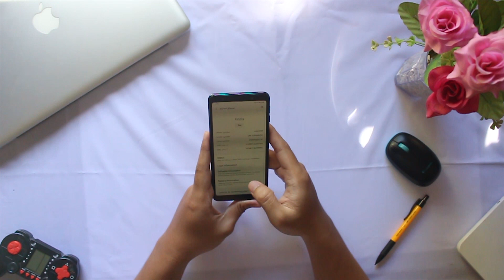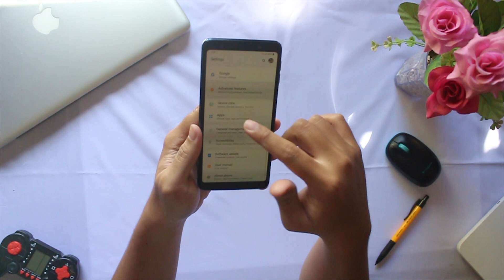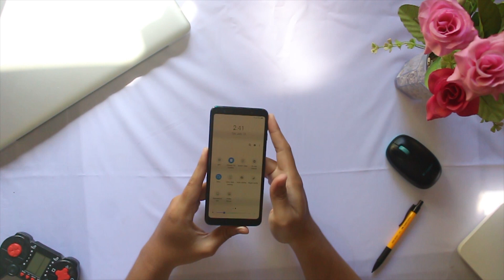Unboxing Samsung Galaxy A7 2018 di Pertengahan 2019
Kali ini mimin nyobain unbox Samsung Galaxy A7 2018 yang sempet hits tahun lalu dan sekarang diskontinu (entah mengapa).

Dengan harganya yang sekarang udah amat sangat ekonomis (kisaran 3.2jt kalo onlen dan 3.5jt-an kalo offlen untuk versi 4/64), hape ini bisa jadi daily driver yang lebih dari cukup buat kamu yang menggunakan hape untuk media komunikasi utama.

Tapi buat kamu yang lebih suka ngegame,, mungkin versi 6/128 GB bisa sedikit membantu (di kisaran 4,3-4,8jtan).. tapi tetep aja sih.. ada yg lebih oke buat gaming..

Itu sedikit yang bisa saya share dari kesan pertama unbox.

Sorry video yang bener2 fresh unbox audionya gak kerekam dan hapenya udah terlanjur keupgrade ke android Pie pas take ulang.

Note aja sih, buat kamu yang lebih suka kesan elegan.. mungkin ada baiknya untuk mengabaikan upgrade dari Android Oreo ke versi Pie. Secara tampilan, saya pribadi lebih suka versi Android Oreo.

Nggak tahu sih kalau kalian suka yang mana.. hehehehe..

Oiya,, baca-baca cerpen sambil nungguin pesenan hape kamu datang bisa di sini lho